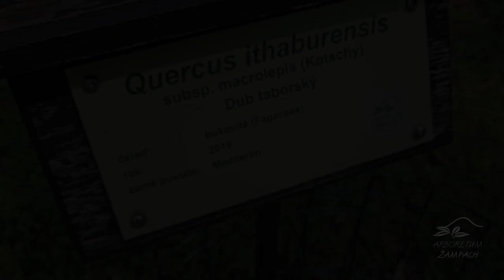Quercus ithaburensis subsp macrolepis dub taborský šupinatý